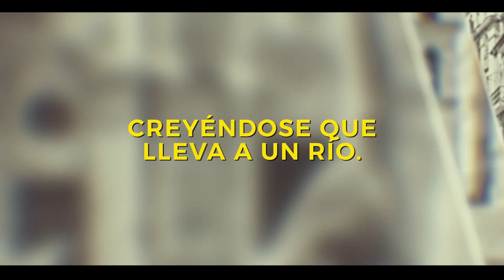Mujer Ciudad - Buena Fe (Official Lyric Video)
Título del tema: Mujer Ciudad
Título del álbum: Carnal
Compositor(es): Israel Rojas Fiel

Sociedad Derechos Autor SGAE

Album Producer Israel Rojas Fiel